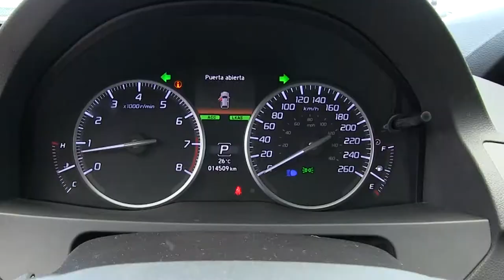Acura / RDX / 2017 - L900730